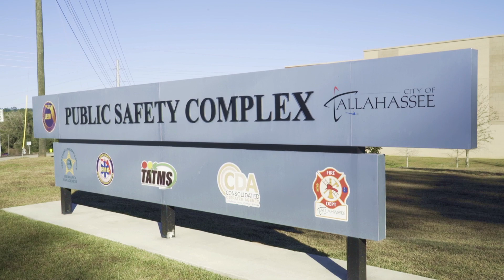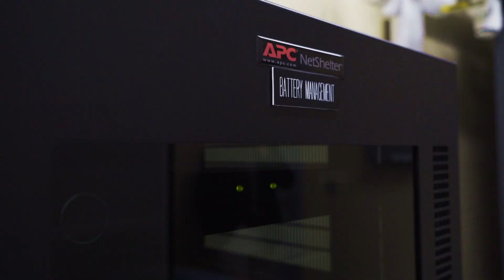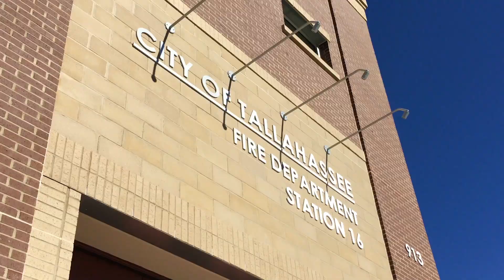Discover EcoStruxure - Schneider Electric & Tallahassee/Leon County - Data Center Solutions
The largest joint project ever completed between city and county was the creation of the Tallahassee/Leon County Public Safety Complex in 2010. Crucial to the support of emergency services for Tallahassee's growing community was Schneider Electric's reliable, efficient and integrated date center solutions.